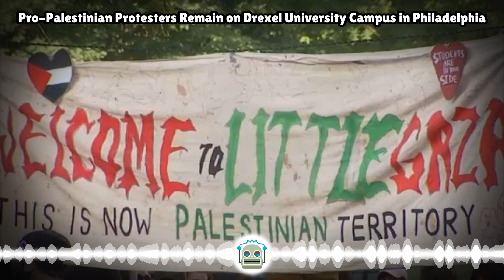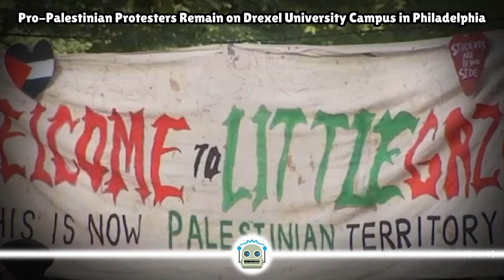Pro-Palestinian Protesters Remain on Drexel University Campus in Philadelphia...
University leaders say they are coordinating with Philadelphia police to ensure the safety of their community and campus. Pro-Palestinian protesters remained on Drexel University's campus in Philadelphia on Monday, despite calls from school leaders t...